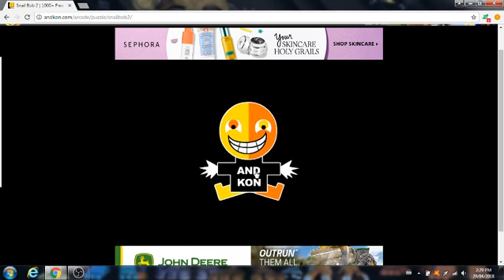snail bob 1 (flash games 1)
hihihihihihihihihihihihihihihihihihihihi